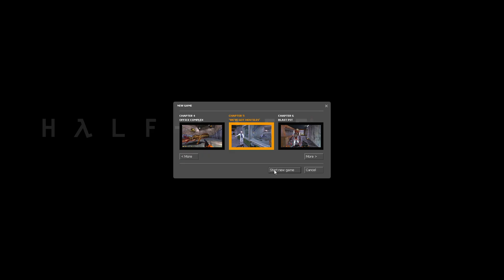Half-Life Source (Hard Difficulty / Single Segment) (Clean Start) #3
Now this is hard, but i'm harder.